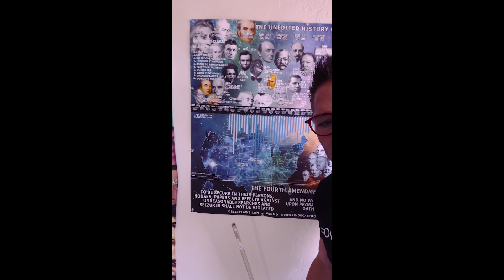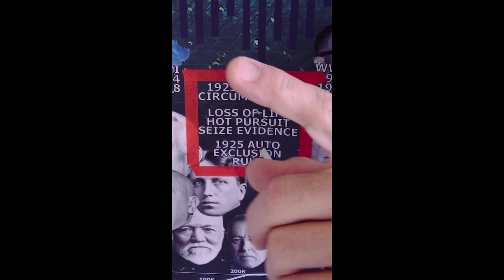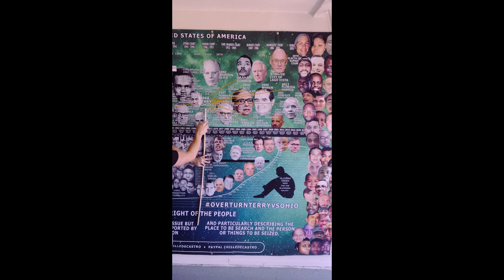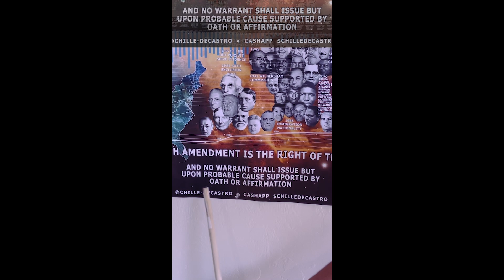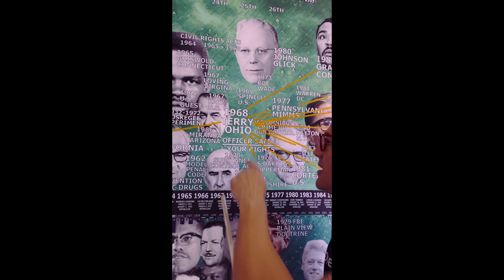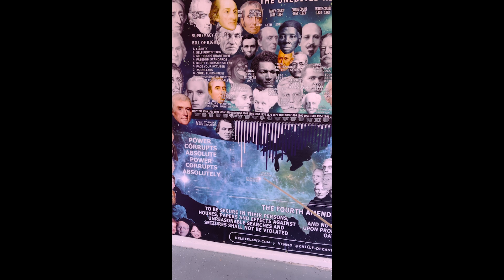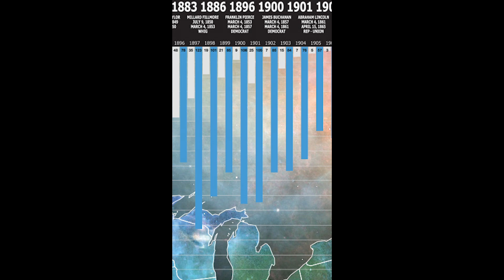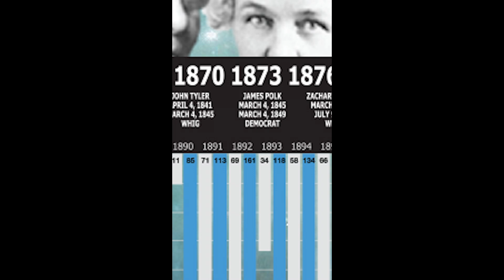Learn these Laws By Teaching Others- Get the Digital Download from Delete LawZ dot com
Please get the digital download from our site Delete Laws dott com. You can  get the Digital Poster or Ebook --- Orrrrrr ---

Image Square Printing in Santa Monica, CA is going to have this poster on their website!!!  Yes!  My whole "Problem" was taking the time to ship posters. That's over!!!  Yesssssss -- you'll be able to order the poster directly from Image Square next week. No delay in shipping -- it'll ship as soon as you order it!  It'll be way cheaper to buy the digital download from my website and then have it printed at Office Max or Fed Ex -- HOWEVER, YES! You'll be able to order the Poster in 3 differ levels!

1.  Plain paper - Black and White
2.  Full Color on Thick Paper
3.  Laminate with Thick Paper.

We shipped out 40 posters today!  I'm super excited at the progress.

Very Exciting.

Please pick up a digital poster today and I'll put that towards the cost of your hard copy poster if you decide to get one when they are avail at Image Square Printing.

Regards,
Chille